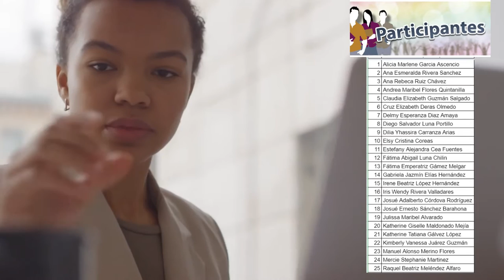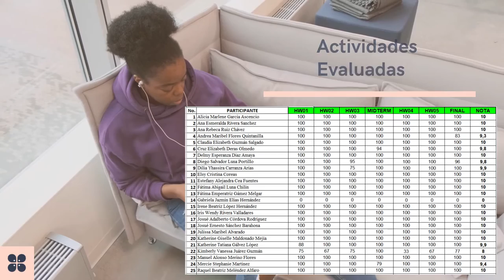Ingles Corporativo - Informe Técnico Financiero - FI - PROESP-2726-923